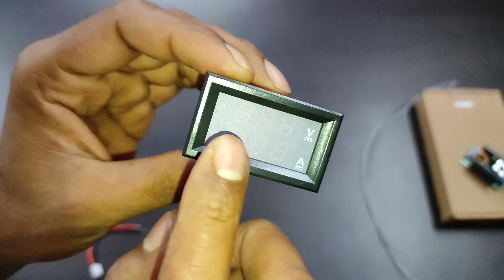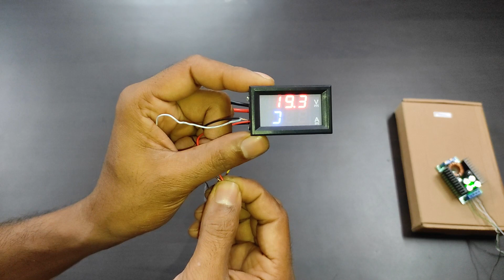Mini Digital Volt Ampere Meter Kaise Connect Kare | Technical Ravin | Experiment Video In Hindi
Dosto aaj ke is video me ham aap ko mini volt-amp meter connection ke bare me baatne jaa rahe hai jis se aap ko projects banane me kaam aayega.

Item used in this video:
Mini Volt-amp meter
Buck Converter